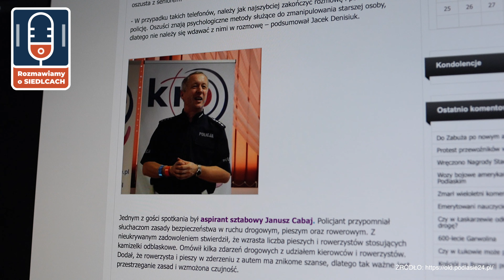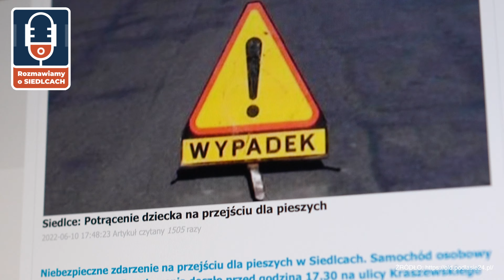Podcast Rozmawiamy o Siedlcach #4 Bezpieczeństwo jest najważniejsze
🎙️ Nowy Odcinek Podcastu "Rozmawiamy o Siedlcach" z Januszem Cabajem! 🎤

Zapraszam Was serdecznie do kolejnego, czwartego już odcinka mojego podcastu "Rozmawiamy o Siedlcach"! 🏰💬
Tym razem miałem zaszczyt gościć pana Janusza Cabaja, wieloletniego policjanta oraz Radnego Miasta Siedlce. Razem porozmawiamy o jednym z kluczowych aspektów naszego życia miejskiego - bezpieczeństwie.
Janusz Cabaj podzieli się swoim bogatym doświadczeniem zawodowym jako policjant oraz swoją perspektywą jako radny, skupiając się na kwestiach związanych z zapewnieniem bezpieczeństwa mieszkańcom naszego pięknego miasta.
Posłuchajcie tej fascynującej rozmowy, która z pewnością przyniesie nowe spojrzenie na kwestie bezpieczeństwa w Siedlcach. 🤝🎧

Dziękuję za Wasze stałe wsparcie i zachęcam do udziału w naszym podcastowym świecie "Rozmawiamy o Siedlcach"! 🎉